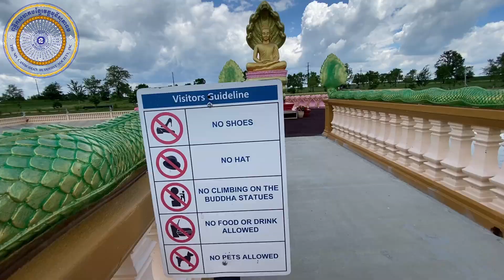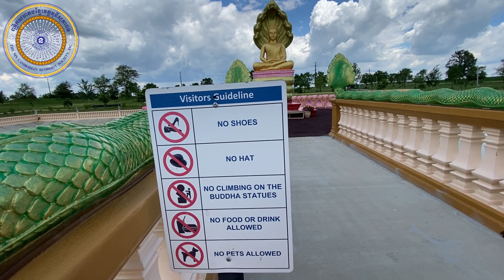WATT MUNISOTARAM, HAMPTON, MINNESOTA, USA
Watt Munisotaram, Hampton, Minnesota